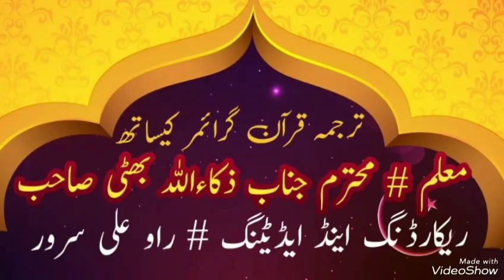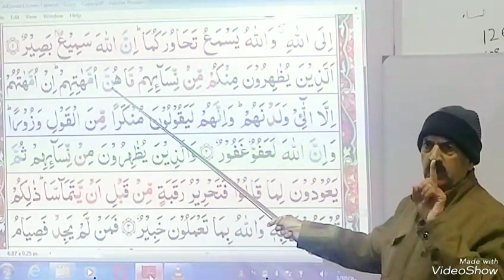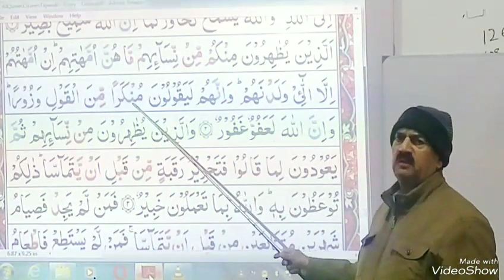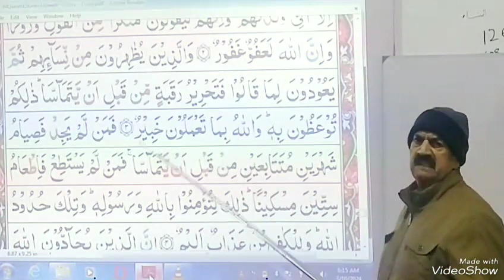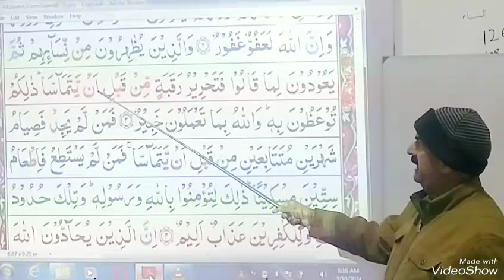Quran course part 351